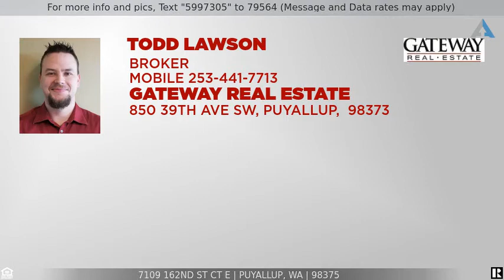Priced at $369,990 - 7109 162nd St Ct E, Puyallup, WA 98375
A beautifully landscaped 1/4 acre cul de sac lot

Soaring ceilings and beautiful hardwoods greet you at entry into the living room. Open kitchen w/breakfast bar transitions into great room with 4 wall wired JBL speakers. Spacious bedrooms incl. master with full bath & walk in closet. Skylights/solar tubes offer tons of natural light. French doors lead to your awesome private yard with trex deck, built in benches, Hardi plank siding, play set, shed, RV/Boat parking, and heat pump AC unit!